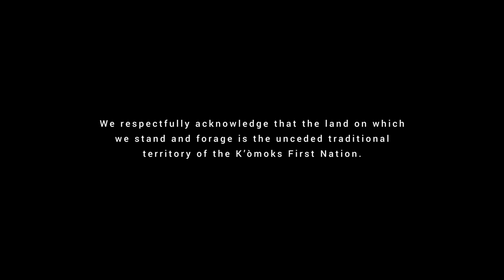Hydro Flask - Farmed, Foraged, Fished with Ambassador Mark Matthews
This project started with a simple goal for me, to blend the adventure of mountain biking with the challenge of trying to forage and locally source our own healthy foods. It also provided me with the opportunity to learn more about some of my local farmers and foraging locations. As a professional rider, trail builder, and overall extremely active person, I need the healthy energy to sustain this lifestyle. We all know proper nutrition and healthy living is important, but it’s easy to slip out of healthy routines if you’re not having fun with it. When foods lack flavor and variety it’s easy to fall back to unhealthy habits. Creating fun challenges for myself, with simple/healthy ingredients, and alongside awesome people is a great motivator to keep the routine going. - Mark Matthews